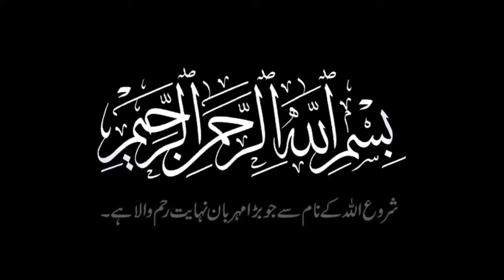Ae Ibn Adam Ek Teri Chahat Ek Meri Chahat || Allah Ho Akbar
Allah is Greatest

Aye Ibn-E- Adam
Aik Meri Chahat Hai
Aik Teri Chahat Hai
Ae ibn adam ek teri chahat ek meri chahat

Aye Ibn-e-Adam | Aik Meri Chahat Hai Aik Teri Chahat Hai |